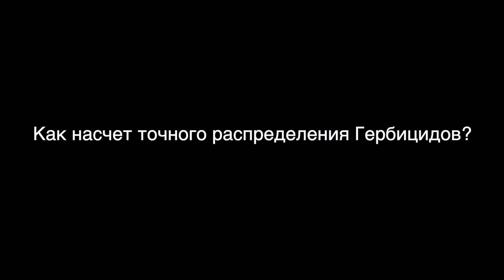Agriculture - AI Spraying - AgroBrainAI